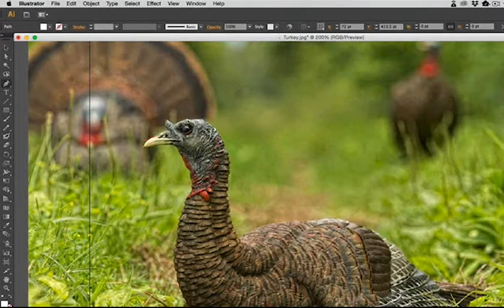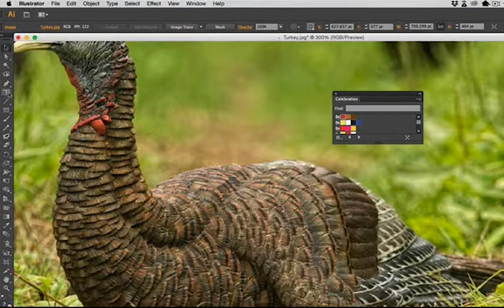Time-lapse of vectorizing a turkey with Adobe Illustrator's pen tool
A time-lapse of a turkey being vectorized with the pen tool in Adobe Illustrator